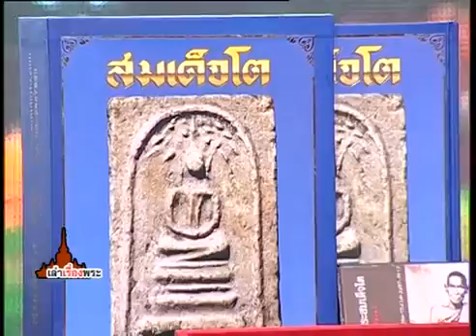เล่าเรื่องพระ 4 9 2015